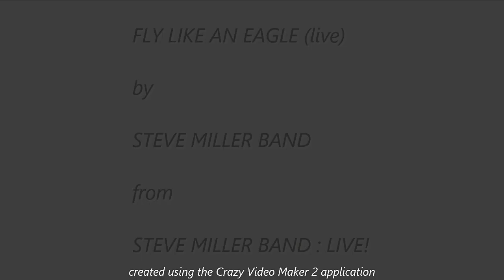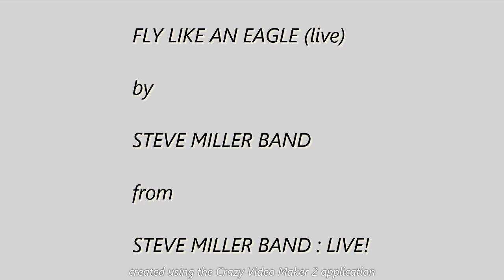Fly Like An Eagle live